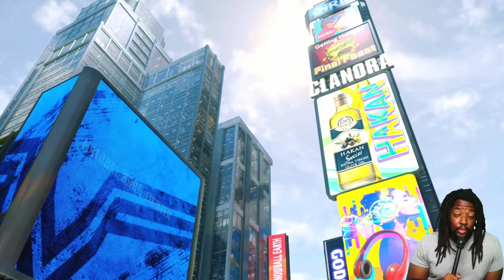Street Fighter 6 Announcement Trailer Reaction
Rexonmax reacts to the SF6 trailer!